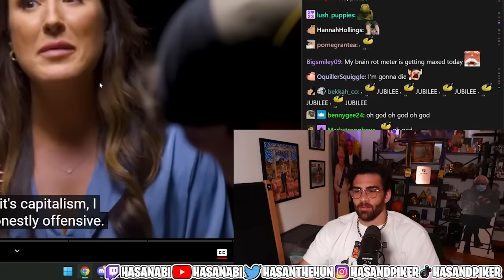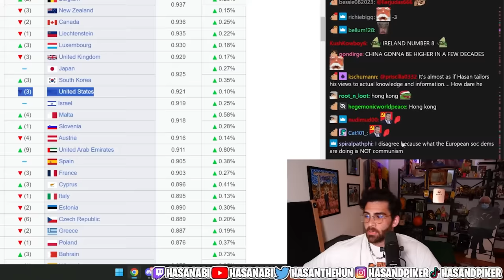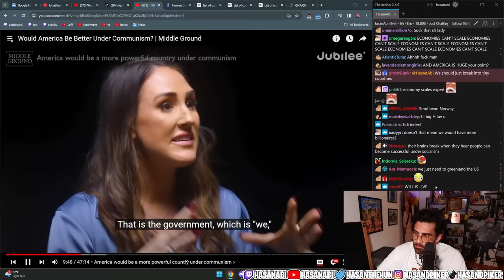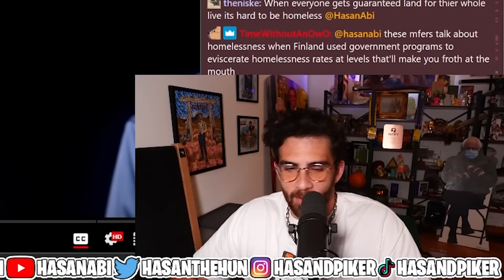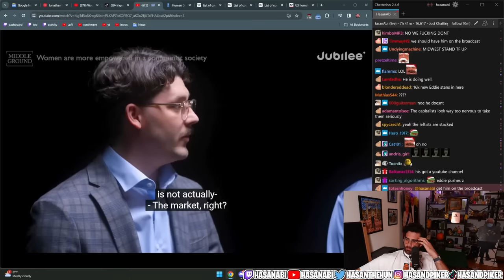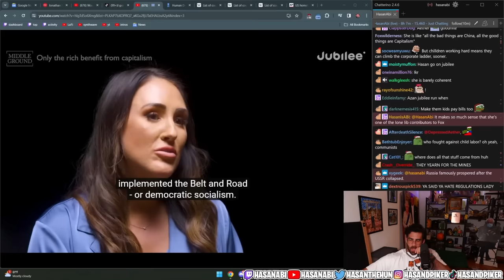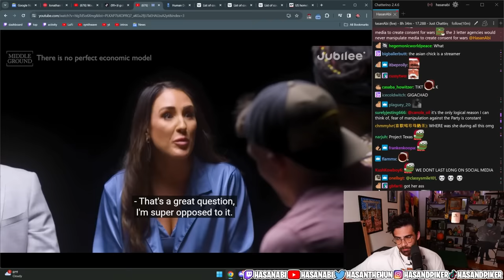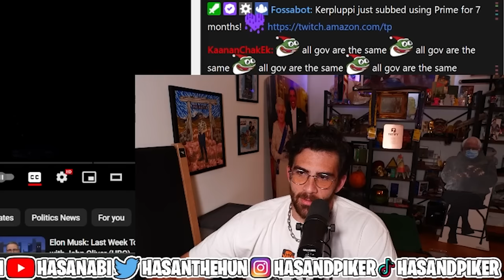Capitalists VS Communists | Hasanabi Reacts to Jubilee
Hasan Piker reacts to Jubilee's Middle Ground show where they brought capitalists and communists together to have a discussion about various topic questions!